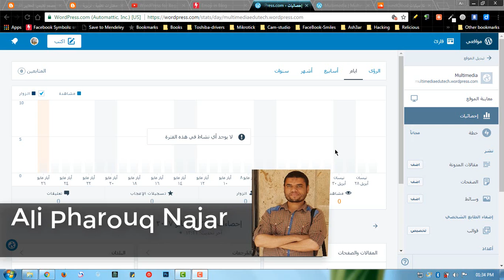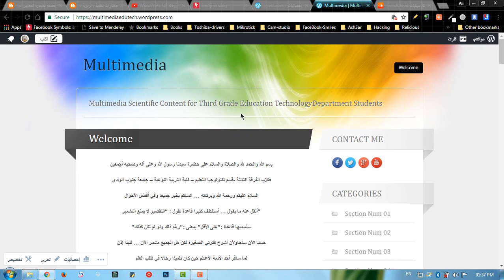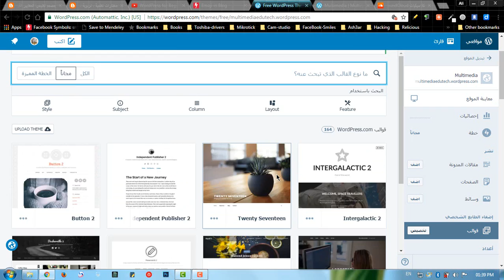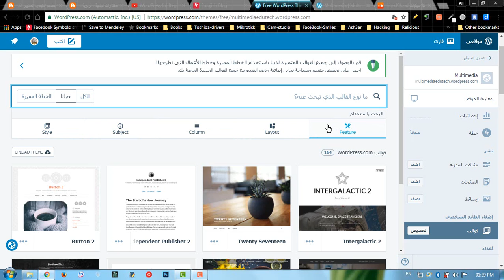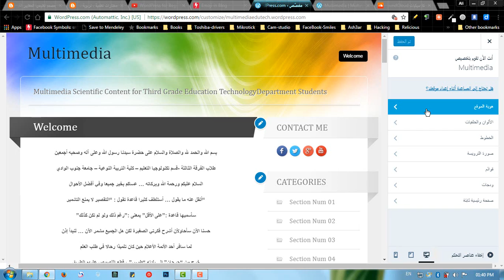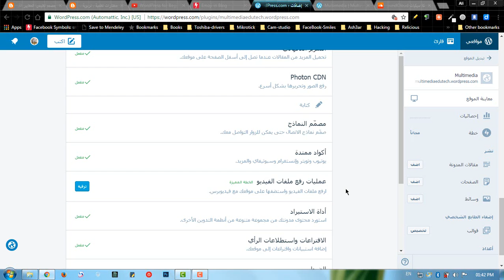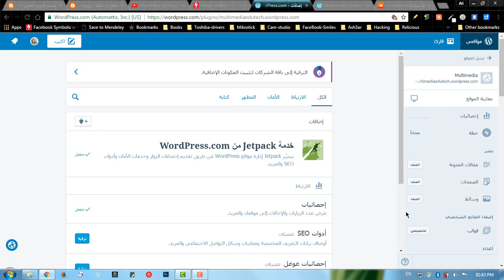#03: WordPress.com VS WordPress.org